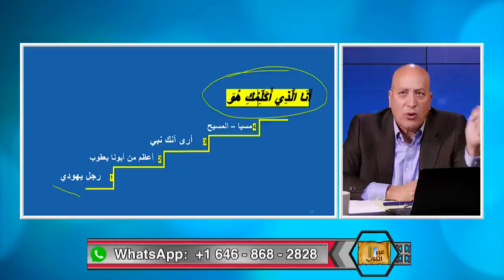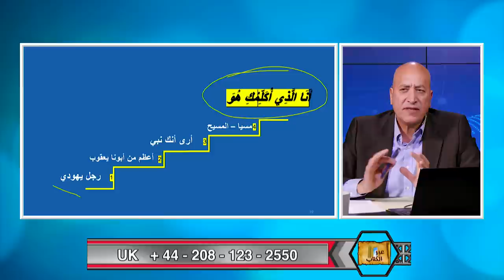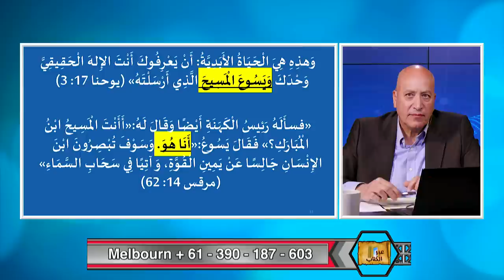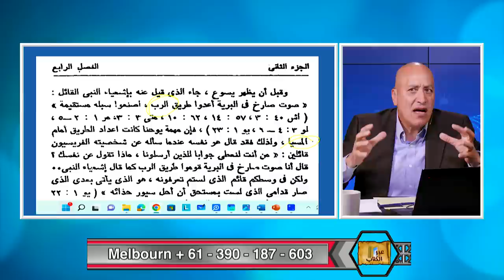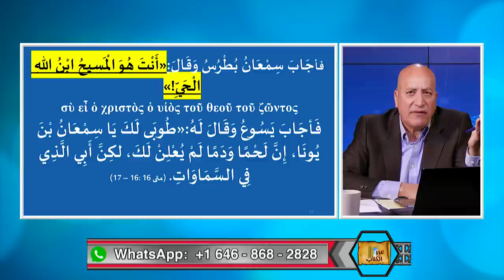عبر الكتاب | الحلقة رقم 476| السؤال الذي اربك د. منقذ السقار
هل قال يسوع انه المسيا؟  يدعي الدكتور منقذ ان المسيح قال انه المسيا بس هو لا يؤمن بمصداقية النصوص الكتابية